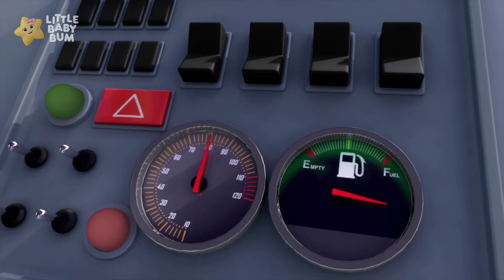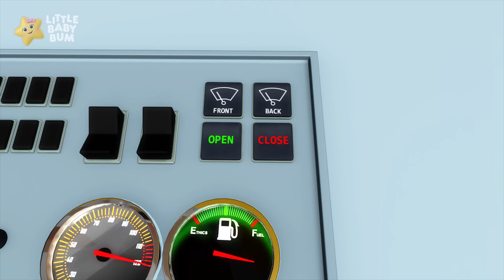Ayo Naik Mobil | Little Baby Bum | Koleksi Lagu Anak🎶 | Moonbug Kids Indonesia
Mia akan naik mobil. Setelah dia mengencangkan sabuk pengamannya, dia menuju ke jalan. Tak lama kemudian dia mencapai mobil lain untuk berkeliling. Dan kemudian yang lain! Mia suka sekali berkeliling.

00:00 Ayo Naik Mobil
01:29 Tarian Bayi Hiu - Halloween
03:10 Tidak Tidak! Bermain Aman di Taman
05:40 Lagu Saat Mandi
07:23 Belajar Berpakaian
08:52 Roda-Roda Bus - V9
10:44 Ci-luk-ba
12:47 Genangan Pelangi
14:26 Roda-Roda Bus -v12
16:22 Lagu 1-10 V2
18:22 Stan di Bus
20:30 10 Bayi Kecil
22:01 Dirawat di Rumah Sakit
24:12 10 Dinosaurus Kecil
26:06 Mari Berenang
27:46 Roda-Roda Bus V6